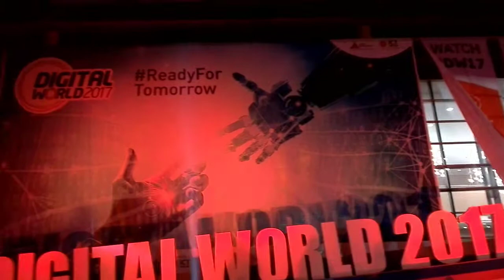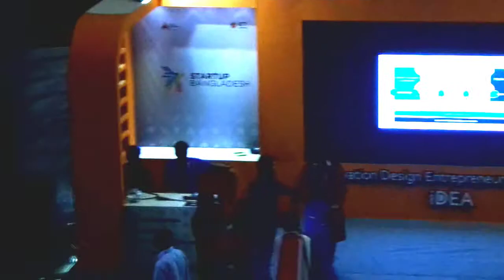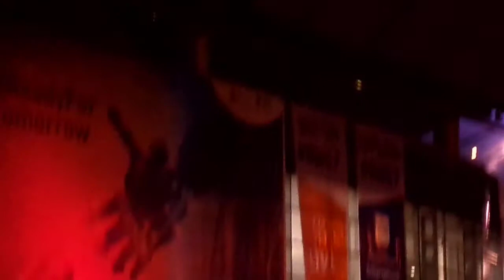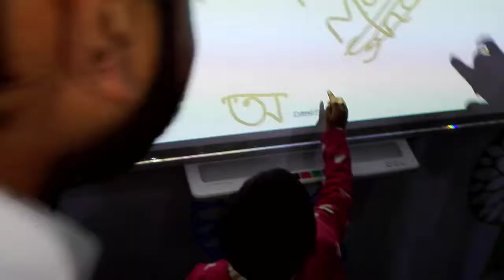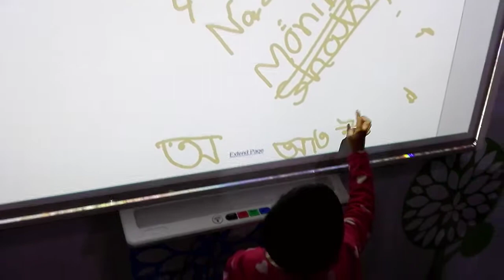Digital World 2017 Tour Overview